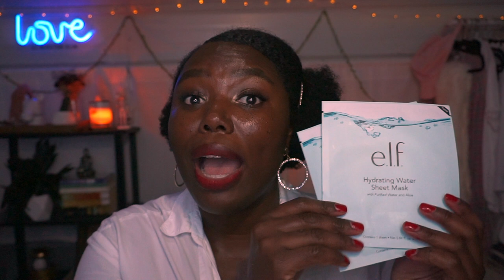Best Skin Care Video 0f 2019|| Makeup & Skincare with Saudia|| Beauty In All Places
Hey Guys!

I wanted to come on here and give you guys a fun and informative skincare video.  The video includes step by step instructional on my skincare application and details about the products that I use.

I figure this video would be extremely informative and helpful to people looking to improve their skin's condition this year and forever more.  Please watch the video to the end to get the full scope of my overall recommendations on the complete and overall skincare applications from head to toe.

Saudia.

Some Products: